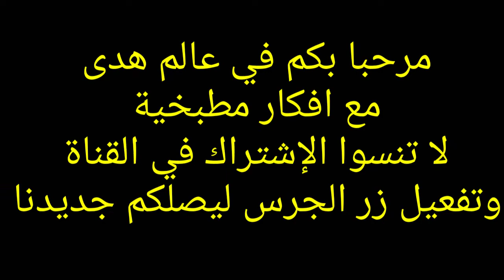افكار# بسيطة#نحتاجها دائما في مطبخنا🔥🔥🔥🔥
ربما افكار😉😉 بسيطة ولكن عملية 👍👍👍